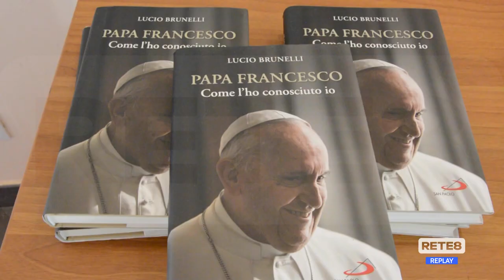L’Aquila - Papa Francesco alla Perdonanza?